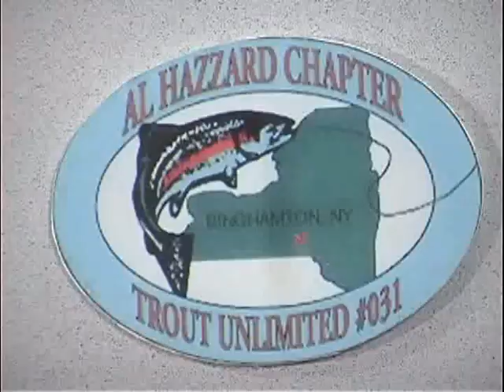RWSEA 1 SH 11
The Fly Fishing Show for Kids of All Ages
Started in 2001 ran on Public Access
these are as they were on TV full of small mistakes etc...
Just sit back and enjoy and maybe learn something.